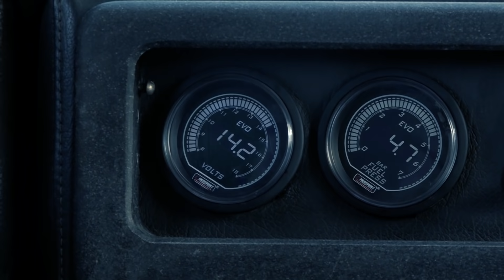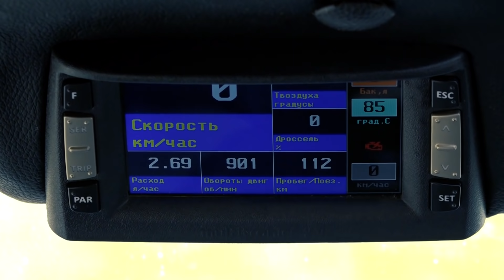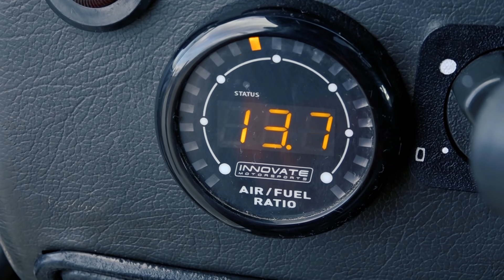20 ЛЕТ ТЮНИНГА: УАЗ здорового человека ЧУДОТЕХНИКИ №87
Этот УАЗ пережил на своем веку множество модернизаций. Стандартных элементов вообще осталось немного. Мотор мало того, что V8 (причем российского производства), так и третий по счету. В общем, внедорожник из серийного автомобиля превратился в своего рода кастом